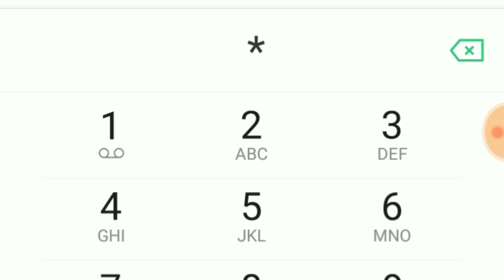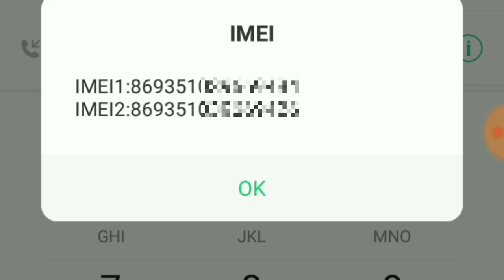how to tracking loss Android phone || IMEI number diye phone tracking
চুরি বা হারানো ফোন খুঁজে পাওয়ার সহয উপায় IMEI নাম্বার